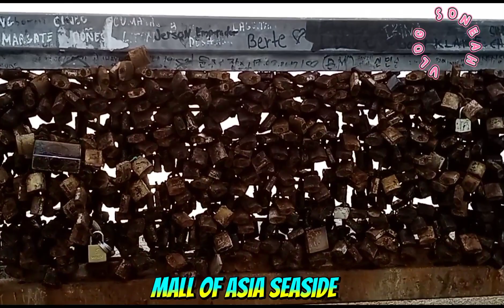SEASIDE MALL OF ASIA || MANILA BAY WALK || PASAY CITY, PHILIPPINES